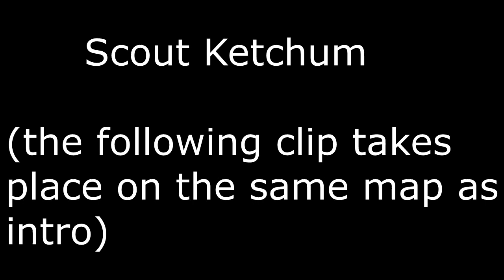TF2 Scout "Ash ketchum" loadout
This is a simple scout costume that requires,
The superfan painted team spirit,
The digit duvulger painted Indubitably Green,
and Buckturner allstars non painted.
Hope this Scout set really helped you on finding a good loadout.